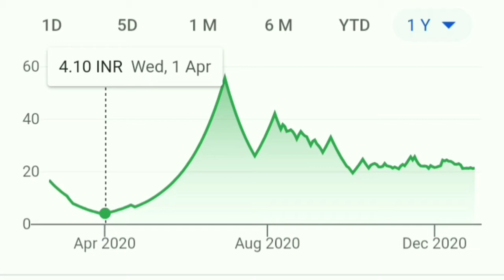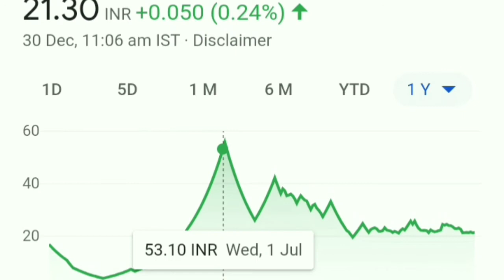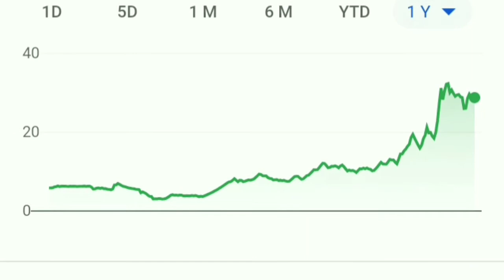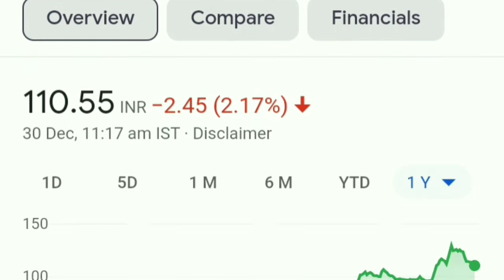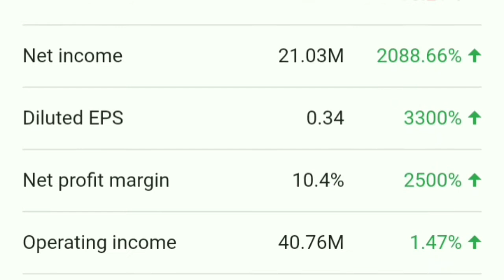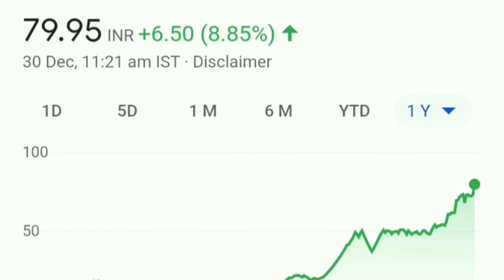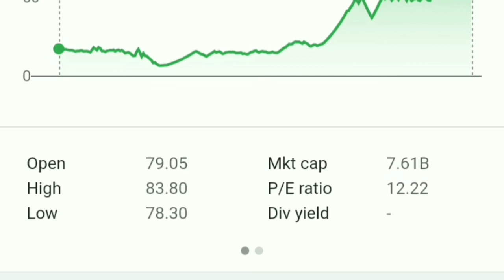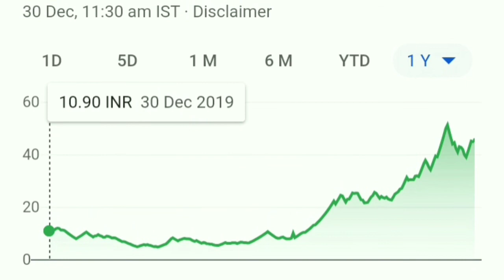Best profitable penny stock in 2020 Basic knowledge for beginners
आप सभी मेरे प्यारे दोस्तों को सादर नमस्कार आपके अपने "stock Yatra withVishal" परआपका बहुत बहुत स्वागत है। दोस्तो ! हमारे इस चैनल पर शेयर मार्केट से जुडी हुई सारी जानकारी को प्रतिदिन आपको Update किया जायेगा।

Share market
basic knowledge for beginners

how to select for this talk about stock market, basics stock market, basics stock market speaking guide, how to buy shares
share buying tutorial investment  seekho money learn
stock learn
burger king ipo
grey market
breaking news
latest news
 listing gain
SYWV
Stock Yatra with Vishal knowledge for beginners

Breaking News
breaking news for share market
Breaking news for stock market
Beginners
Zerodha
grey market
IPO
IPO knowledge

long term investment in stock
intraday tips
best portfolio
Macquarie
 Reliance
 Reliance target
Reliance target 1195
Reliance share price 42% crash
Mukesh Ambani
 Mukesh Ambani Macquarie news
 Macquarie news Reliance headed for 42% cut
Macquarie sees major downside post Q2 result
 Reliance Retail
 Reliance Retail news
Reliance Retail Amazon deal
 Mukesh Ambani news
Reliance Industries target
Reliance news
stock market
Reliance Q2 results 2020
Reliance jio deal
Reliance jio news
 Reliance jio RCOM news
 Reliance Retail
Reliance Retail news
Ambani net worth
Mukesh Ambani world's top 5 richest
 Mukesh Ambani beat Elon Musk Warren Buffett
Reliance Industries target
Reliance oil
Reliance news
Reliance share crashed
Reliance Industries 43 AGM
Reliance AGM
Reliance AGM highlight
Reliance shares
Reliance jio
jio
Reliance jio news
Reliance jio IPO
Saudi Aramco
Reliance Saudi deal
Reliance Saudi Aramco deal
Reliance Retail
Reliance retail IPO
Reliance rcom deal
Reliance rcom news
Reliance Mukesh Ambani
Reliance multibagger shares
multibagger shares
Reliance future
Reliance fundamental analysis and technical analysis
Reliance dividend stock
market latest news
Reliance Debt
Reliance intraday call
Reliance option chain
Reliance CNBC
Reliance rights issue
Reliance rights issue news
Reliance dividend news
Reliance Reliance quarter 2 to result Reliance quarter 4 result
Reliance AGM 2020
latest news
Reliance share prediction
Big update
Multibagger stock investment
Penny
Penny stock
penny share
multibagger penny share
list of penny sstock
penny stock 2020
list of Penny Stocks 2021
Rakesh Jhunjhunwala penny stock
penny share name
Penny stock name
penny stock below Rupees 50
penny stock for beginner
penny stocks for long term investment in stocks 2020 India
Best penny stock for long term
multibagger for long term
multibagger stocks
which is best penny stock to buy